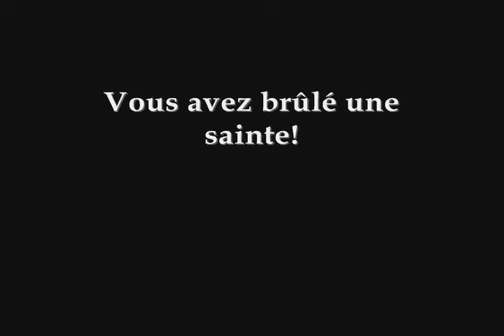La Pasion de Juana De Arco - Trailer Centro Cultural Manuelcha Prado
CINE en el Centro Cultural Manuelcha Prado - Ingreso Libre
Dirigido a los amantes del buen cine.

Jr. Miró Quesada 327, Lima